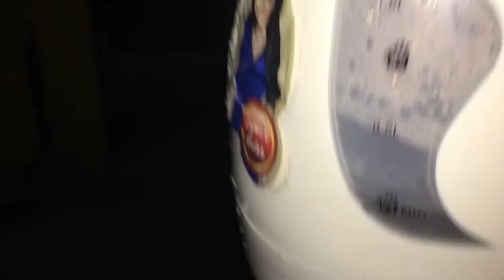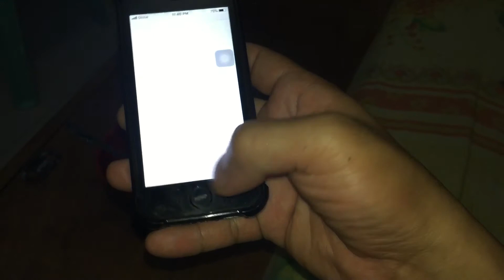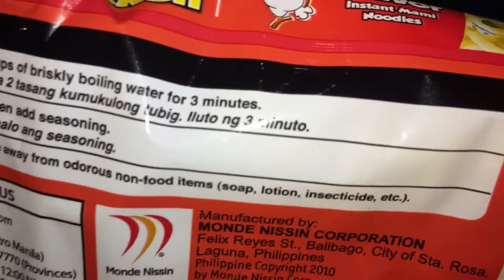How to cook instant noodles in instant way 😂